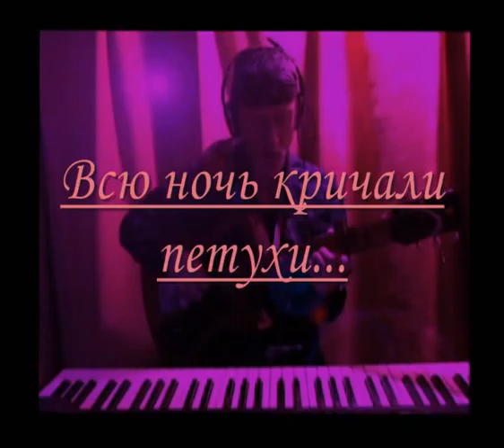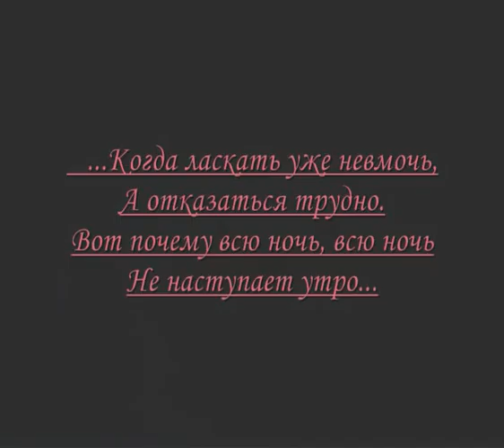Всю ночь кричали петухи...Б,Окуджава исп. В.Крылов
На наш взгляд, одна из лучших песен несравненного Булата Шалвовича.